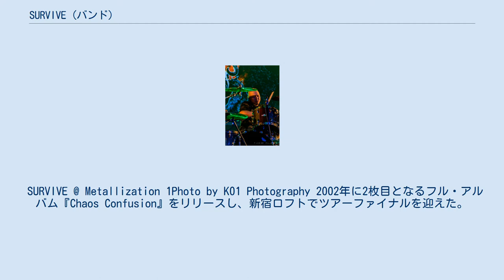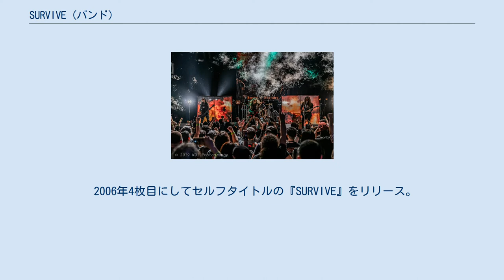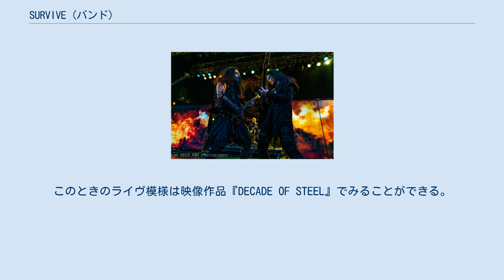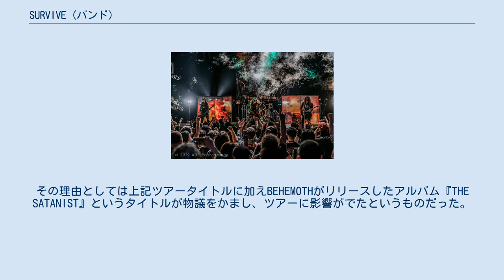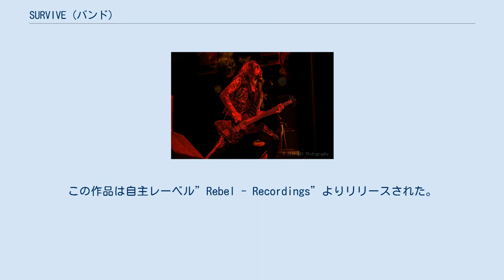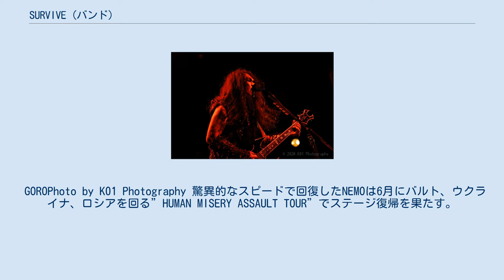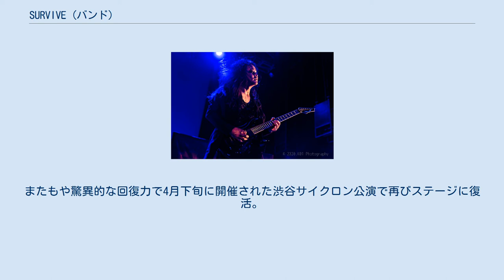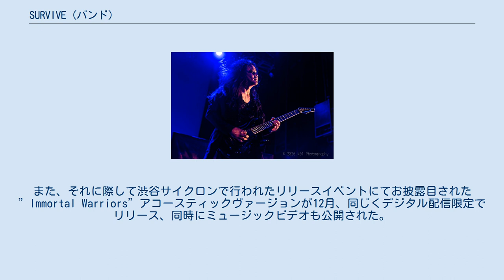SURVIVE (バンド)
SURVIVE（サヴァイヴ）は、日本の ヘヴィメタル スラッシュメタル デスメタル　バンド。
 ex-DEATH FILEのNEMOを中心に1998年に結成。
これまでに７枚のオリジナルアルバム、１枚のミニアルバム、2枚のデジタルシングル、1枚の映像作品をリリースしている。
 1998年DEATH FILE解散後にSURVIVEを結成。
曲作り、ツアーを重ねおよそ2年かけて制作した1stアルバム『Against Next』を自主制作でリリースする。
このアルバムはその後、ハウリング・ブルより再発盤がリリースされている。
 SURVIVE @ Metallization 1Photo by K01 Photography 2002年に2枚目となるフル・アルバム『Chaos Confusion』をリリースし、新宿ロフトでツアーファイナルを迎えた。
このアルバムにはSURVIVEのパーティソングともいえる“ROOTS ROCK SURVIVE”が収録されている。
そして、翌年2003年には3枚目のアルバム『Rebel-Lion』をリリース。
NEMO曰く「当時、衝撃を受けたSOULFLY初来日会場の渋谷クラブクアトロでツアーファイナルを迎えたかった」と語っており、実際にクアトロでツアーファイナルを迎えている。
 2006年4枚目にしてセルフタイトルの『SURVIVE』をリリース。
このアルバムはアメリカでマスタリングされた。
現在でもライヴ定番曲である“Corruption”が収録されている。
そして、この年のLOUD PARK06に出演。
この際、控え室でインタビューを受けていたNEMOが今は亡きDioに睨まれたというエピソードが存在する。
この翌週には、韓国で開催されている、ハンガンロックフェスに出演している。
ツアーファイナルは川崎クラブチッタで行い、パイロなど特効を使用したステージとなった。
 数多のツアーを行い、2007年後半に5枚目のアルバム『Nothing Left On My Path』のプリプロを行い、2008年にリリースされた。
同作はDISK UNION内レーベルのＢＴＨからリリースされ、同年12月に渋谷 TSUTAYA O-WESTにて10周年記念ワンマンライヴを行った。
このときのライヴ模様は映像作品『DECADE OF STEEL』でみることができる。
 Wacken Open Air出演をかけたMETAL BATTLE JAPAN 2012へ出演するも、惜しくも出場権を逃してしまう。
その後、イタリアのエージェント“Alpha Omega Management”から連絡を受け、契約する。
そして、ついに2012年12月ロシア全土を回るツアーをポーランドを代表するバンドBEHEMOTHと共に回る。
 NEMO & GAKUPhoto by K01 Photography 翌年2013年にはKREATORとOVERKILLとヨーロッパサーキットツアーを行うなど、着実に海外活動基盤を形成していきファン人気を確固たるものにした。
さらに同年10月にはアメリカン・デス・メタルレジェンドのINCANTATIONとヨーロッパを回るツアーに参加した。
 “Russian Satanist Tour”と銘打たれた、2度目となるBEHEMOTHとのツアーでは予定していた全7公演のうち実際に演奏できたのは3公演のみだった。
その理由としては上記ツアータイトルに加えBEHEMOTHがリリースしたアルバム『THE SATANIST』というタイトルが物議をかまし、ツアーに影響がでたというものだった。
現地ではSWATなどの武装部隊を含むロシア警察と原理主義団体が衝突したことなどによる暴動が相次ぎ、幾度となく会場変更が強いられた。
また、一連の騒動によりBEHEMOTHのメンバーが逮捕され持ち時間の延長を打診され、急遽ロングセットでのライヴを敢行した。
このツアーの終盤ではNEXT GENEATION ROCK FESTに出演し、KORNやSOULFLYらと共演を果たす。
 そして、帰国後の2015年に6枚目となる『Human Misery』をリリース。
これまで積み重ねたきた海外ツアーで培ったエッセンスを盛り込んだ作品となった。
この作品は自主レーベル”Rebel - Recordings”よりリリースされた。
翌年20...